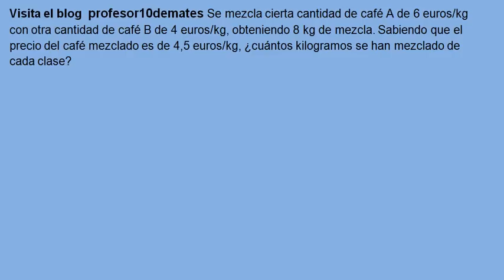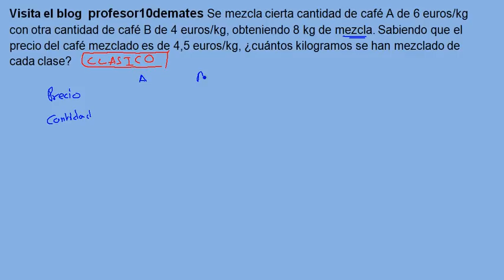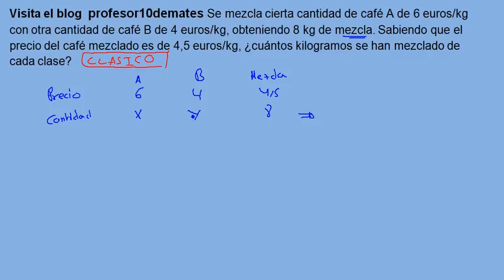Problemas de Mezclas TRUCOS 3 ESO 01 sistemas de ecuaciones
Problemas de Mezclas TRUCOS 3 4 ESO 01 sistemas de ecuaciones
Se mezcla cierta cantidad de café A de 6 euros/kg con otra cantidad de café B de 4 euros/kg, obteniendo 8 kg de mezcla. Sabiendo que el precio del café mezclado es de 4,5 euros/kg, ¿cuántos kilogramos se han mezclado de cada clase?